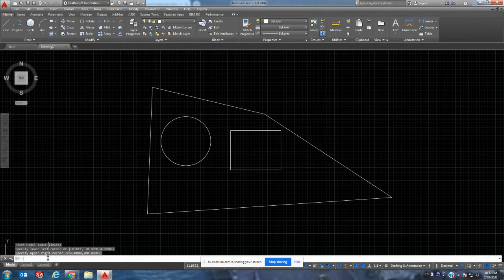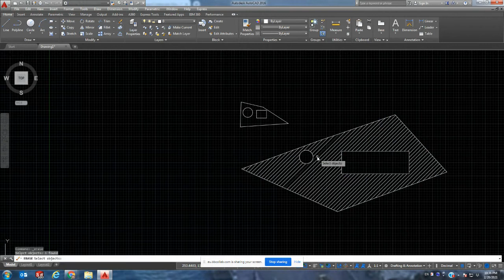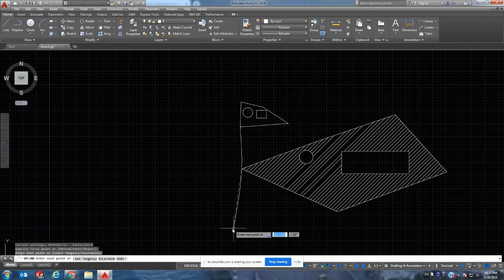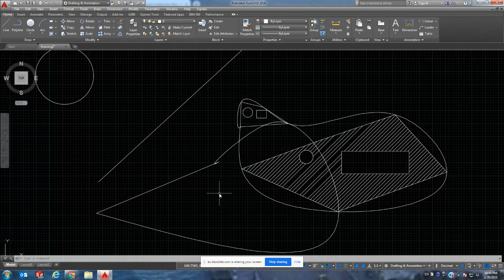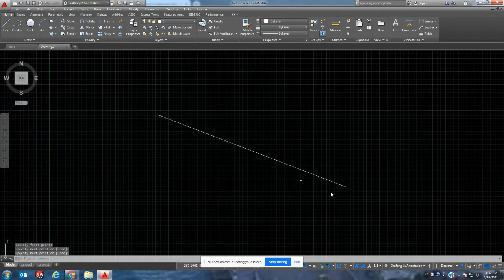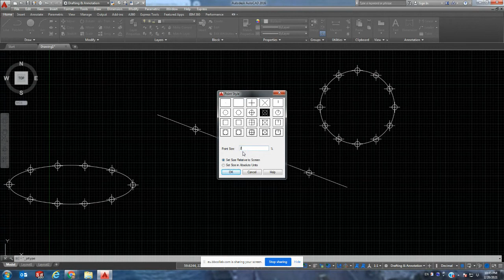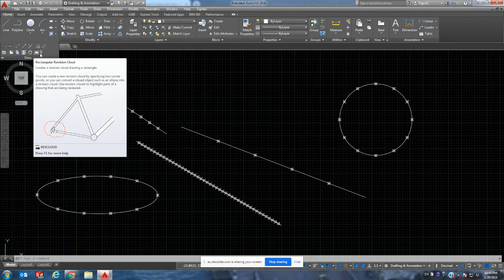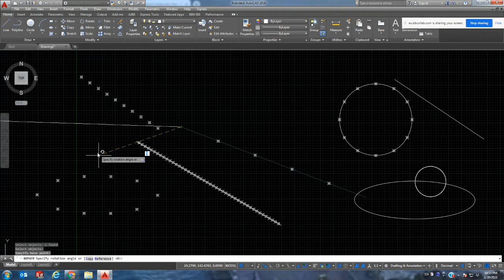Lecture 5 Acad Basics Hatching and objet dividing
in this lecture we will learn how to control the hatching settings to cope with the limits of the drawing and how easy it is apllied. we wil also learn how to divide any object (line, arc, circle, ellipse, ...) into segments based on the number of segments or the segment length